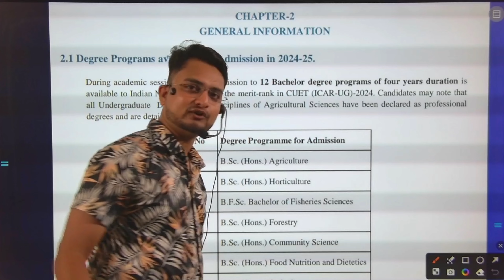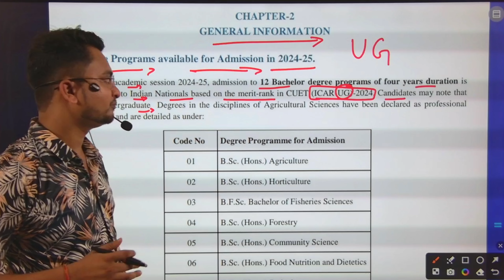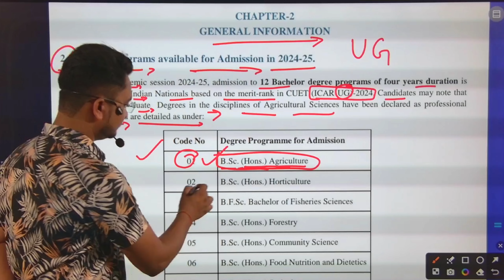icar course list/icar counselling 2024/icar counselling date 2024/icar 2024/icar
नमस्कार भारतवासियों,

UPCATET से सम्बन्धित पर्सनल बात करने के लिए नीचे दिए गए लिंक पर क्लिक करें।